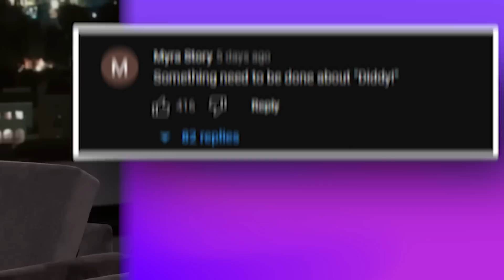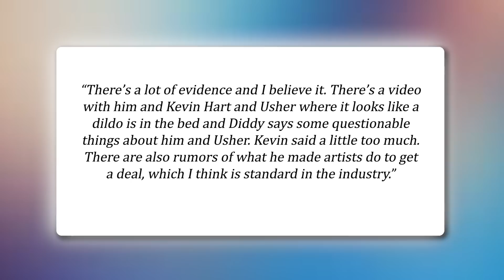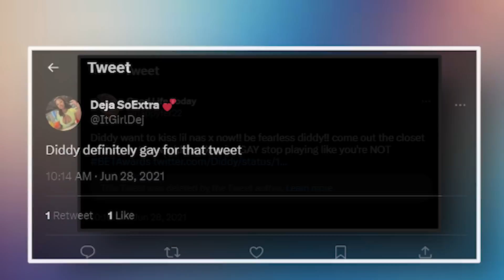Jamie Foxx Finally Reveals How He'll Take His Revenge On Diddy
In this explosive video, we'll be taking a deep dive into the long-standing feud between Jamie Foxx and Diddy, and the revenge plan that Jamie has finally revealed.
The two celebrities have been at odds for years, with rumors of bad blood and tension between them constantly making headlines.
But what caused this feud in the first place, and what will Jamie Foxx do to finally get his revenge on Diddy?